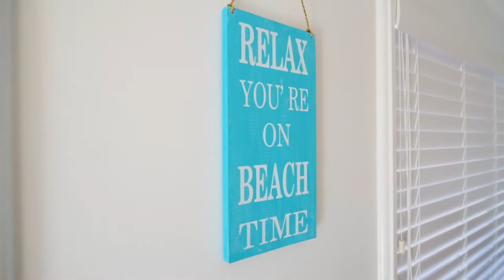Forster holiday rentals - 6 Daphne Street -TIRO MOANA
Beautifully renovated with Tasmanian Oak vinyl planks through the entire living areas and bedrooms. The ensuite, main bathroom and separate toilet have all been fully renovated and look stunning.

The ultimate family getaway. Take in the magnificent ocean views from inside and outside of the house of both One Mile and Tuncurry beaches. One of the leading holiday homes Forster has to offer, it accommodates guests comfortably with 4 bedrooms, 2 separate large lounge/TV rooms plus a large dining area for enjoying some home cooking or local takeaway.

The house has 3 different levels, downstairs has a two car garage on one side and the other side is a large separate bedroom with ensuite and TV area, 2nd level has 3 bedrooms, ensuite, main bathroom and toilet as well as the laundry and the upper level has the kitchen and 2 very large separate living rooms one which opens up onto the deck with views of the One Mile Beach and Tuncurry.

• Basking in the sun on the deck and making the most of the ocean view and watching the whales on One Mile Beach (during the months of June to November). The Humpback Whales are the most inquisitive and acrobatic of all the great whales. They love to leap out of the water, smash their huge tails and pectoral fins against the surface.
• Walk to the beach and sink your toes into the cool waves
• Short walk to Forster/Tuncurry Golf club or Club Forster
• Having space for your extended family and friends to relax and be together – even the dog is welcome

To book call 0

THE LOCATION
Forster is the jewel of the NSW north coast and the beating heart of the great lakes.
Drive over the bridge to Forster and you will instantly see why people love coming back. Nestled between Wallis Lake and the Pacific Ocean, surrounded by National and Marine Parks.

Within the town there is mainstream and boutique shopping, a wide variety of experiences and activities and crystal clear water everywhere. Spend the day at One Mile Beach or Main Beach for the surf or go to Wallis Lake for some fishing, paddle boarding or relax on the sandbar.

BED CONFIGURATION
2 x Queen, 2 x Single Bunks, 2 x Tri-Bunks

BEDROOMS

Master Bedroom – Large room offering a comfortable queen size bed and its own newly renovated ensuite with built in wardrobes

Bedroom 2 – Features comfortable queen size bed with built in wardrobes

Bedroom 3 – Offers a spacious room featuring 2 sets of single bunk beds and built in wardrobe

Bedroom 4 – Located downstairs this is a very large room, light filled with two sets of tri-bunks, a TV area, private bathroom and kitchenette with a bar fridge and sink.

BATHROOMS
The main bathroom features a large shower, vanity and separate toilet. The master bedroom features an ensuite with large shower, vanity and toilet. The downstairs bathroom also features a shower vanity and toilet.

LIVING
You will be spoilt for choice with two living areas; upstairs features both a lounge and dining room, have dinner or drinks while looking out to the view of One Mile Beach or watch TV in this room while the kids are watching TV in the other living room which opens onto the kitchen with a small dining table to have your morning coffee or breakfast at. All of the family can enjoy the bliss of having two living areas.

KITCHEN
The Kitchen features a dishwasher, stove, oven, grill, fridge/freezer, sandwich press, microwave, toaster, kettle and every cooking utensil you would need to cook up a storm. There is a large BBQ outside as well.

OUTDOORS
Enjoy the full breath of the outdoor lifestyle; start with breakfast on the deck watching the sun rise. Take in the lifestyle with an enclosed back yard – the perfect back drop to create family memories.

LITTLE EXTRAS

FREE UNLIMITED WIFI
Fetch TV available on both TVs upstairs
Netflix and Stan available on all TVs (subscription needed for both)
Large BBQ outside
Large Laundry with a washing machine, dryer, clothes line outside and clothes airer for inside laundry
Pet friendly – Outside only (with laundry for small pets to spend the night)
Double garage
Plenty of outside parking for extra cars or boats

Guests to provide their own linen (pillows and doonas supplied) a bond of $1000 applies to all bookings.
There is a strict NO PARTY policy and the property sleeps a MAXIMUM of 12 guests. Please be mindful and respectful of this when you book.